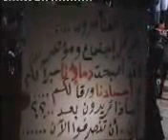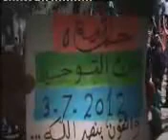شام حماة طريق حلب مسائيات الاحرار إصرار حتى النصر 3 7 2012 ج2